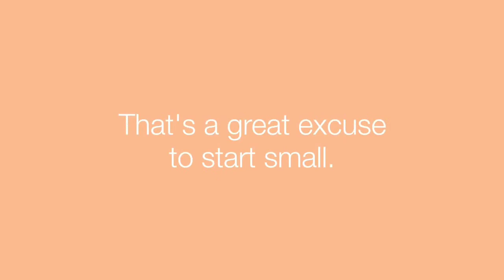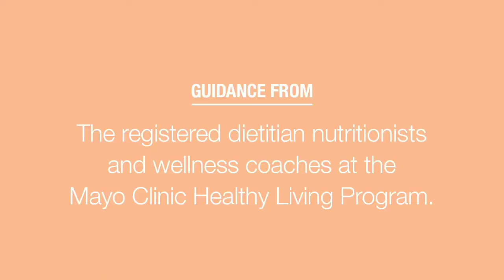Diet to reduce weight in a week | weight loss | Easy | Good result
Fitness weight loss